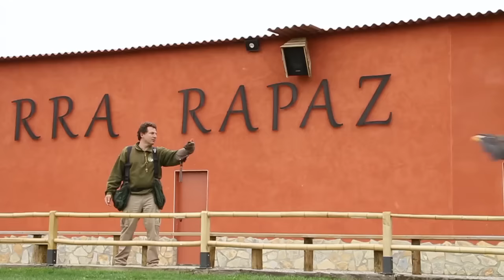Sobrevolando La Rioja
¿Te imaginas abrir las alas como un pájaro y descubrir La Rioja desde el aire? Los viajeros Rodrigo Rivas, Xipo y Avistu tuvieron la oportunidad de hacerlo en este minubetrip, y la experiencia fue prácticamente indescriptible. Acompáñales y descubre los más asombrosos paisajes desde el aire, tal y como los divisan las reinas de este entorno: las aves rapaces.